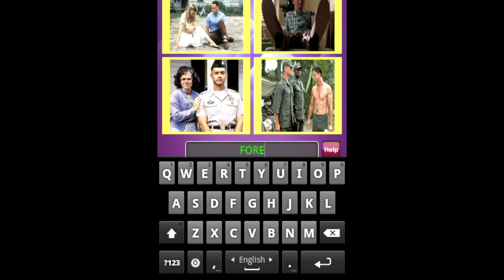4 Scenes 1 Movie - Level 94 Answer Walkthrough